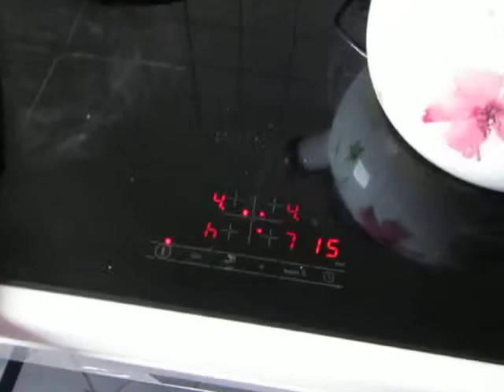cooking for women and eggs; 535